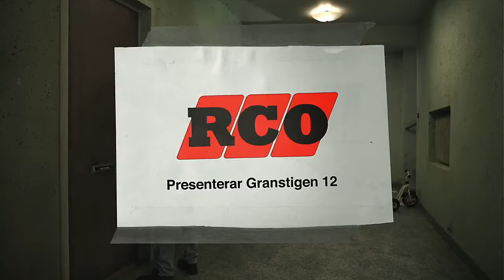RCO 5 Lights